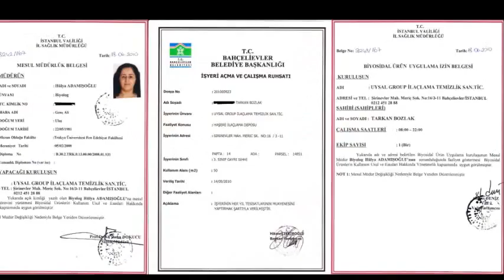PİRE İLAÇLAMA 0 212 653 29 99 / 0 216 583 03 11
PİRE İLAÇLAMA, PİRE İLAÇLAMA İSTANBUL

İstanbul pire İlaçlama, İstanbul haşere, fare, pire İlaçlama,İstanbul pire İlaçlama Firması,İstanbul örümcek İlaçlama Şirketi, İstanbul karınca İlaçlama Şirketi olarak siz değerli müşterilerimize 7/24 kesintisiz hizmet vermekteyiz
İstanbul fare İlaçlama için sizlere deneyimli ve tecrübeli profesyonel personellerimiz ile fare ilaçlama, böcek ilaçlama ve haşere ilaçlama hizmeti vermekteyiz. Ev, iş yerleri, bahçe ve fabrikalar da böcekleri, haşereleri, fareleri veya pireleri yok etmek isterseniz sizlere bir telefon kadar yakınız. Hemen Arayın!

İstanbul pire İlaçlama olarak sizlere vermiş olduğumuz örümcek ilaçlama servisinde kullandığımız ilaçlama malzemelerimiz birinci sınıf ve kalitedir. İlaçlama servisindeki personellerimiz evinizde veya iş yerinizdeki böceklere göre ilaç tercihini yaparak sizi haşerelerden kurtaracaktır. Haşerelerle Yaşamayın Bize Ulaşın!
arge çalışmaları yaparak karınca ilaçlama işleminde dokuz yıldır profesyonel olarak yapmaktayız.

EV VE İŞ YERİ ACIK VE KAPALI ALAN
BÖCEK HAŞERE FARE PİRE KENE İLAÇLAMA

PİRE İLAÇLAMA ŞİRKETLERİ İSTANBUL
PİRE İLAÇLAMA FİRMALARI İSTANBUL
PİRE İLAÇLAMA SERVİSLERİ İSTANBUL
PİRE İLAÇLAMA HİZMETİ İSTANBUL
İSTANBUL DA PİRE İLAÇLAMA

İLÇEDE PİRE İLAÇLAMA
İSTANBUL PİRE İLAÇLAMA

ADALAR PİRE İLAÇLAMA
ARNAVUTKÖY PİRE İLAÇLAMA
ATAŞEHİR PİRE İLAÇLAMA
AVCILAR PİRE İLAÇLAMA
BAĞCILAR PİRE İLAÇLAMA
BAHÇELİEVLER PİRE İLAÇLAMA
BAKIRKÖY PİRE İLAÇLAMA
BAŞAKŞEHİR PİRE İLAÇLAMA
BAYRAMPAŞA PİRE İLAÇLAMA
BEŞİKTAŞ PİRE İLAÇLAMA
BEYLİKDÜZÜ PİRE İLAÇLAMA
BEYOĞLU PİRE İLAÇLAMA
BOSTANCI PİRE İLAÇLAMA
BÜYÜKÇEKMECE PİRE İLAÇLAMA
BEYKOZ PİRE İLAÇLAMA
ÇATALCA PİRE İLAÇLAMA
ÇEKMEKÖY PİRE İLAÇLAMA
ÇENGELKÖY PİRE İLAÇLAMA
CADDEBOSTAN PİRE  İLAÇLAMA
ESENLER PİRE İLAÇLAMA
ESENYURT PİRE İLAÇLAMA
EYÜP PİRE İLAÇLAMA
FATİH PİRE İLAÇLAMA
GAZİOSMANPAŞA PİRE İLAÇLAMA
GÜNGÖREN PİRE İLAÇLAMA
KADIKÖY PİRE İLAÇLAMA
KAĞITHANE PİRE İLAÇLAMA
KARTAL PİRE İLAÇLAMA
KANDİLLİ PİRE İLAÇLAMA
KÜÇÜKÇEKMECE PİRE İLAÇLAMA
MALTEPE PİRE İLAÇLAMA
MECİDİYEKÖY PİRE İLAÇLAMA
MODA PİRE İLAÇLAMA
PENDİK PİRE İLAÇLAMA
SANCAKTEPE PİRE İLAÇLAMA
SARIYER PİRE İLAÇLAMA
SİLİVRİ PİRE İLAÇLAMA
SULTANBEYLİ PİRE İLAÇLAMA
SULTANGAZİ PİRE İLAÇLAMA
ŞİLE PİRE İLAÇLAMA
ŞİŞLİ PİRE İLAÇLAMA
TAKSİM PİRE İLAÇLAMA
TUZLA PİRE İLAÇLAMA
ÜSKÜDAR PİRE İLAÇLAMA
ÜMRANİYE PİRE İLAÇLAMA
ZEYTİNBURNU PİRE İLAÇLAMA
MERKEZ İLÇE PİRE İLAÇLAMA